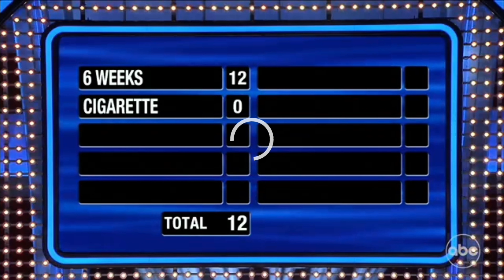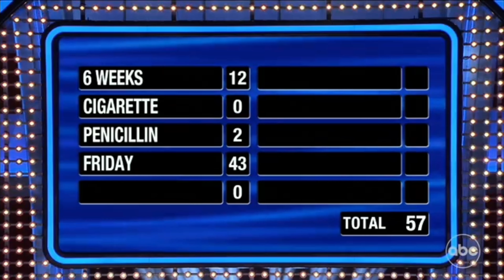Celebrity Family Feud - Robin Thicke's Team vs Anthony Anderson's Team | Fast Money Round